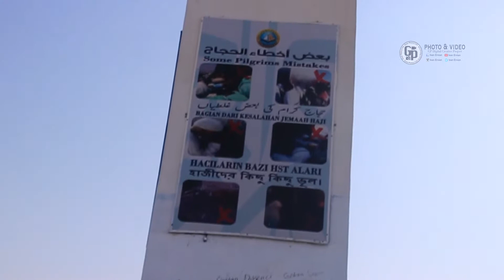JABAL RAHMAH | ARAB SAUDI